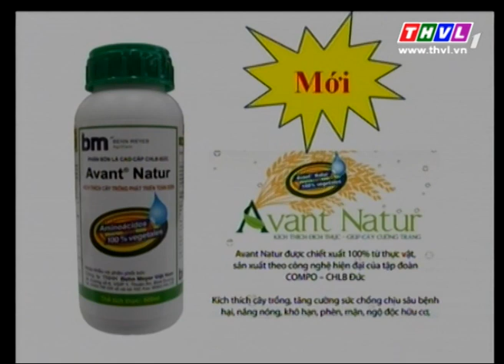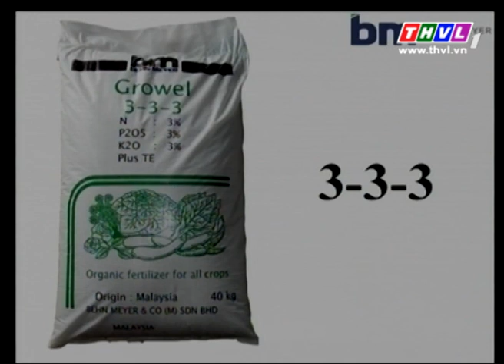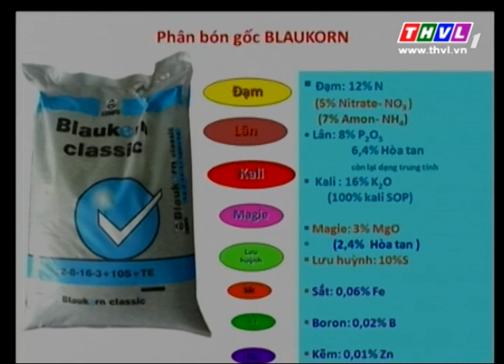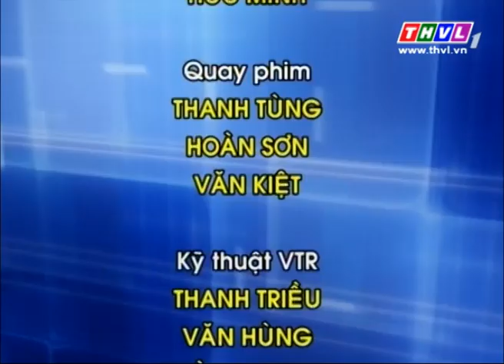THVL | Bạn nhà nông: Chăm sóc vườn cây ăn trái giai đoạn xử lý ra hoa nghịch vụ